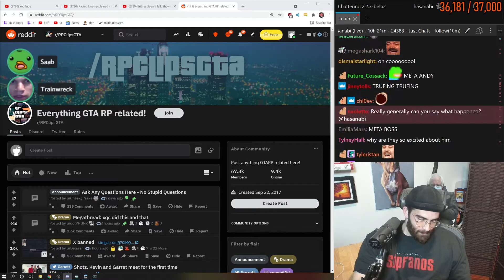Trainwrecks trying to to get unbanned from NoPixel